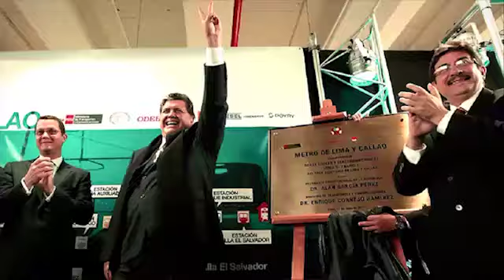Combutters | LUIS NAVA VS. ALAN GARCÍA: SIGUEN PATEÁNDOLO